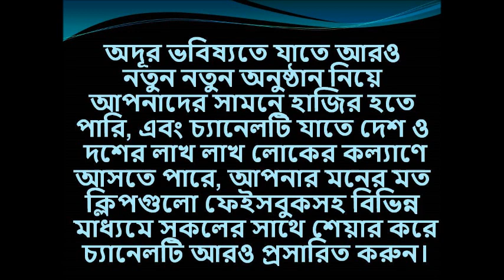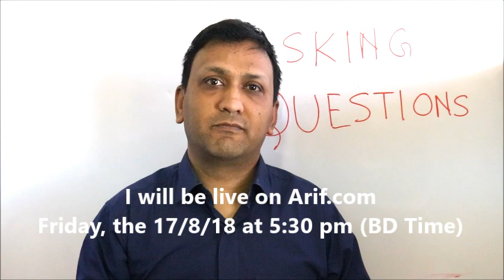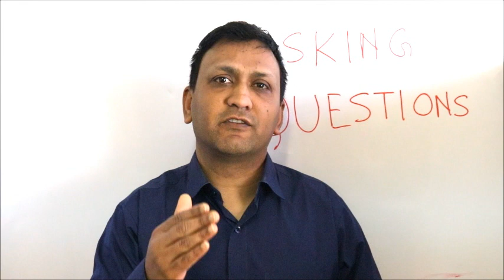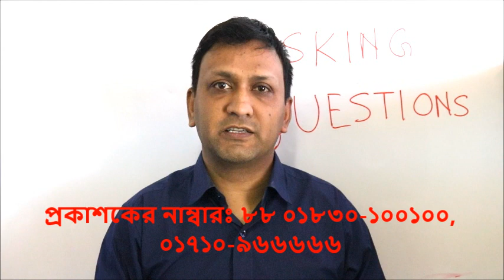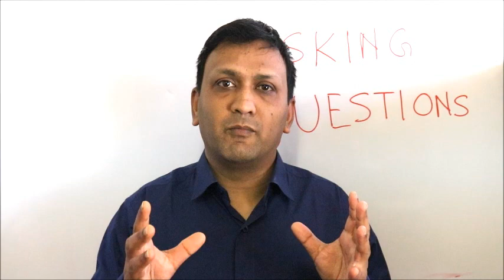দৈনন্দিন জীবনে ইংরেজি ভাষা - ৪৬ : English for Daily Life - 46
Asking Questions : Let’s have some conversations
আজ চলুন ইংরেজিতে একটু কথা বলি। আপনাদের উদ্দেশে কিছু প্রশ্ন জিজ্ঞাসা করি। এবং আপনারা ইংরেজিতে উত্তর দিন। যে কালে প্রশ্ন করা হবে সে কালেই উত্তর দিন।

প্রকাশকের নাম্বারঃ ৮৮ ০১৮৩০-১০০১০০, ০১৭১০-৯৬৬৬৬৬

আমি আগামীকাল শুক্রবার (১৭/৮/১৮) বাংলাদেশ সময় বিকাল ৫ঃ৩০ আবারো আসছি লাইভে।
টপিকঃ বইয়ের উপর আপনাদের বিভিন্ন প্রশ্নের সরাসরি উত্তর এবং বইয়ের কিছু অধ্যায়ের উপর পর্যালোচনা ও বিশ্লেষণ।

সম্প্রতি বাংলাদেশে প্রিন্ট ভার্সনে এবং আমেরিকা থেকে অনলাইনে (Amazon) প্রকাশিত ইংরেজি শিক্ষার ব্যতিক্রমধর্মী বই Step-by-Step English Conversations Practice "Common Closed & WH Questions in Practice" শিরোনামে বইটি ইতিমধ্যেই দেশে বিদেশের অসংখ্য শিক্ষার্থীর মন জয় করতে সক্ষম হয়েছে।

অনেকেই বাংলাদেশে বইটি প্রি-অর্ডার করা সত্ত্বেও হাতে পান নি। তাই বইটি শীঘ্রই আপনার হাতে পেতে প্রকাশকের দেয়া নীচের নির্দেশাবলী অনুসরণ করুন। আপনি যদি প্রি-অর্ডার করার সুযোগ না পেয়ে থাকেন, তারপরেও প্রকাশকের সাথে সরাসরি যোগাযোগ করে আপনার কপি নিতে পারে। কারণ প্রকাশক জানিয়েছেন তিনি প্রি-অর্ডারকৃত বইয়ের বাইরেও কিছু অতিরিক্ত কপি করেছেন।

অস্ট্রেলিয়া প্রবাসী লেখক, কলামিস্ট, শিক্ষাবিদ ও বিশ্ববিদ্যালয় শিক্ষক আরিফ খাদেম-এর লেখা ‘Common Closed & WH Questions in Practice’ বইটা আমাদের হাতে এসেছে। ১৫ জুলাই ২০১৮ থেকে বইগুলো ধারাবাহিকভাবে কুরিয়ার সার্ভিসের মাধ্যমে পাঠানো শুরু হয়েছে। বইয়ের মূল্য পরিশোধ করার জন্য বিকাশ এজেন্ট নম্বর: ০১৭২৯-২৭৫২২৭।
বিকাশের মাধ্যমে টাকা পাঠালে অনুগ্রহপূর্বক ০১৭১০-৯৬৬৬৬৬ নম্বরে তিনটি তথ্য জানিয়ে দিন। (এক) যেই নামে বইটির প্রি-অর্ডার করা হয়েছে সেই নাম (দুই) যেই ফোন নম্বর থেকে অর্ডার করা হয়েছিল সেই ফোন নম্বর এবং (তিন) যেই বিকাশ নম্বর থেকে টাকা পাঠানো হয়েছে সেই বিকাশ নম্বরটি অথবা তার শেষের কয়েকটি ডিজিট।

প্রকাশক জানিয়েছেন বইয়ের মূল্য ২৮০ টাকা। কুরিয়ার ফি সহ ৩২০ টাকা পাঠাতে হবে। আপনি ঢাকায় বা আশেপাশে অবস্থান করলে আমার তেজগাঁয়ের অফিসে এসেও হাতে হাতে নিয়ে যেতে পারেন।

যারা মালয়েশিয়া, ওমান, কাতার, কুয়েত, সৌদি আরব, বাহরাইন, জাপান, ইন্ডিয়া, ইউকে, ইউএসএ, ইতালি, ইউনাইটেড আরব আমিরাত ইত্যাদি দেশ থেকে বইটির অর্ডার করেছেন, তাঁরা বাংলাদেশে অবস্থানরত তাঁদের নিকটজনদের মাধ্যমেও বইটি সংগ্রহ করতে পারেন। কারণ প্রযুক্তির উন্নতি ঘটলেও দেশের বাইরে বই পাঠানোর ক্ষেত্রে বাংলাদেশের সরকারি ডাক বিভাগ অথবা বেসরকারি আন্তর্জাতিক কুরিয়ার সার্ভিস, কেউই সুবিধাজনক বা স্বস্তি-দায়ক পদ্ধতি চালু রাখেননি বরং নতুন করে ১৫% ভ্যাট আরোপ হয়েছে! ফলে বই পাঠানো গেলেও খরচটা অস্বাভাবিক বেশি হবে!

টাকা পাঠানোর পরও কোনো কারণবশত বই পেতে দেরি হলে একটু ধৈর্য ধরার অনুরোধ জানাচ্ছি। তাৎক্ষণিক-ভাবে কারো ফোন রিসিভ করা সম্ভব না হলে কল ব্যাক করা হবে এবং যারা বইটির অর্ডার করেছেন তাঁদের প্রত্যেককেই নক করা হবে এবং বই পৌঁছিয়ে দেওয়া হবে ইনশাআল্লাহ।

তারপর
১. অনলাইনে গিয়ে আপনি যেঁ দেশে অবস্থান করছেন সে দেশের অ্যামেজন লিঙ্কটি টাইপ করুন। উদাহরণস্বরূপ, আপনি ভারতে থাকলে Amazon.in টাইপ করে নীচের দ্বিতীয় স্টেপে দেয়া নির্দেশাবলী অনুসরণ করুন। আপনাদের সুবিদার্ধে বিভিন্ন দেশের (Marketplace) সাইটের লিঙ্কগুলো এখানে তুলে ধরা হল।
ভারতঃ Amazon.in
জাপানঃ Amazon.co.jp
চীনঃ Amazon.cn
আমেরিকাঃ Amazon.com
কানাডাঃ Amazon.ca
মেক্সিকোঃ Amazon.com.mx
ব্রাজিলঃ Amazon.com.br

২. তারপর পেইজের সর্ব উপরে সার্চ বক্সে "Arif Khadem" অথবা "Common Closed & WH Questions in Practice" টাইপ করুন।
৩. বইয়ের কাভার পেজ বা টাইটেল লিঙ্ক "Common Closed & WH Questions in Practice" এর উপর ক্লিক করুন।
৪. আপনি সরাসরি ক্রয়ের সেকশনে চলে যাবেন। এ অপশনটি কিছু কিছু দেশের ক্ষেত্রে পেজের মাঝখানেও আসতে পারে।
৫. আপনাকে অন্য পেজে Create your Amazon account ক্লিক করতে বলবে। অর্থাৎ Amazon এ আপনি আপনার অ্যাকাউন্ট খুলবেন। যেভাবে একটি ইমেল অ্যাকাউন্ট খুলে থাকেন। যদি অ্যাকাউন্ট থাকে তাহলে শুধু লগ-ইন করবেন।
৬. আপনাকে "How would you like to pay?" অর্থাৎ আপনি কীভাবে পে করতে চান? জিজ্ঞাসা করা হবে। আপনি সেখানে "Add a credit or debit card" এ ক্লিক করে কার্ড ডিটেলস দিবেন এবং আপনার ক্রয় সম্পন্ন করবেন।

Common Closed & WH Questions in Practice বইটি বাংলাদেশ থেকে পেতে প্রি-অর্ডার ফর্ম লিঙ্কঃ